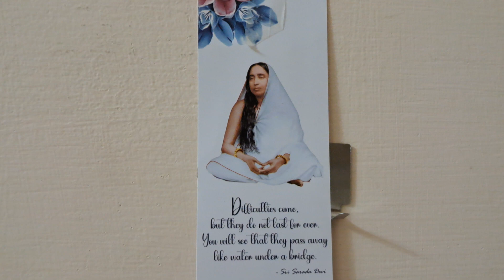ஸ்ரீசாரதா தேவி ஸுப்ரபாதம்/Sri Sarada Devi Suprabhatam